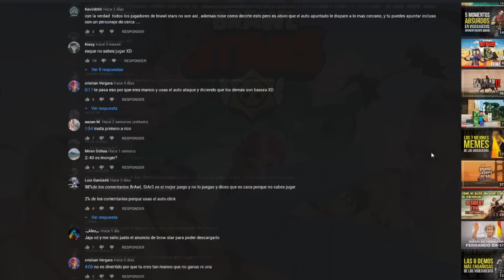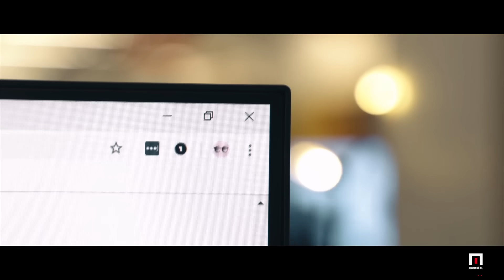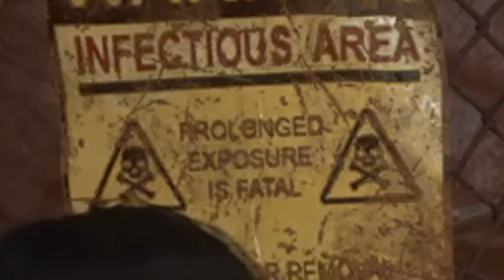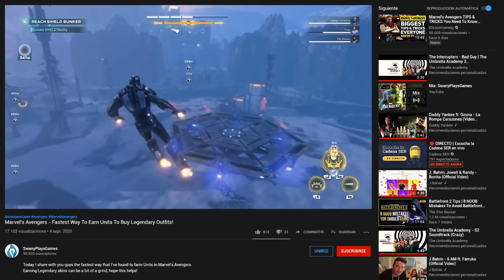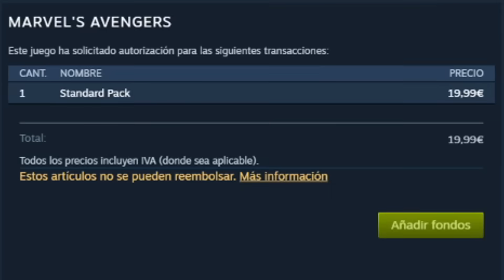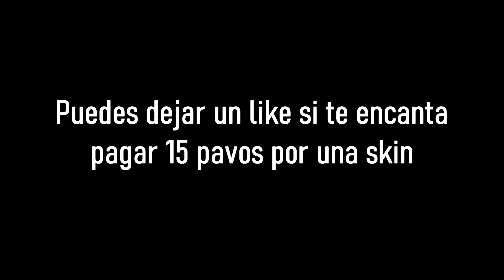MARVEL'S AVENGERS ES BASURA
Después de pasarme los últimos cuatro o cinco días jugando y editando como un colgado, por fin puedo decir que Marvel's Avengers no es que sea un mal juego, es que su concepto es basura.

El problema de Marvel's Avengers es que no está nada mal, desde luego no es sobresaliente, pero en ningún caso es mal juego. Sin embargo, su concepción como juego como servicio lo convierte en una mierda infumable a largo plazo, en una obra cuyo fin es incentivar al jugador a invertir horas y horas sin sentido por skins y mejor equipamiento.: una basura.

Que no se me entienda mal, juego como Path of Exile, Diablo, etc tienen en sus propias mecánicas este tipo de loop bien integrado, Marvel's Avengers intenta aparentar ser otra cosa para acabar en medio de un mundo que no puede ni saber comprender. Y no solo eso, ni siquiera tiene coherencia dentro en una franquicia de superhéroes.

marvel's avengers español marvel's avengers trailer

Si te gusta lo que hago me puedes echar una mano